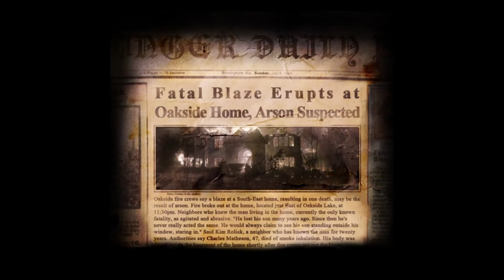Investigating The Scream Beyond The Gate... FOREVER!! | Slender The Arrival Ep. 1 Part 3/4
This part is really just the build up to part four. There will be more interested videos after this. See ya in the next one guys. I'm out.

TRYING DAILY UPLOADS. LOW VIEWS AGAIN NOW. NOT USED TO IT YET!